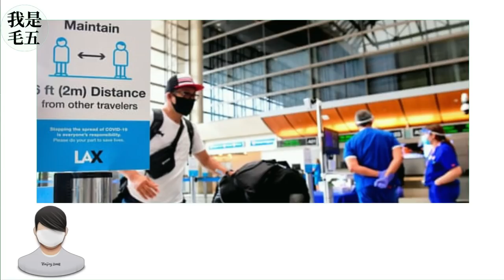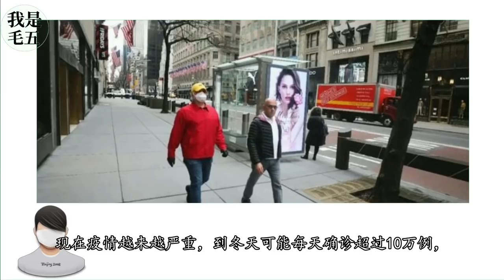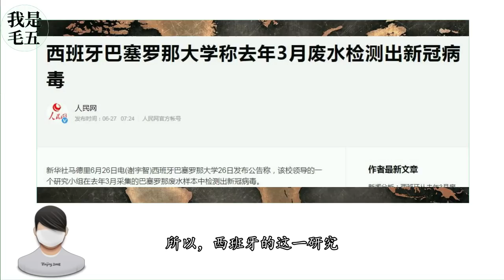突遭3重打击！美国屋漏偏逢连阴雨创纪录，新冠铁证又被曝光！